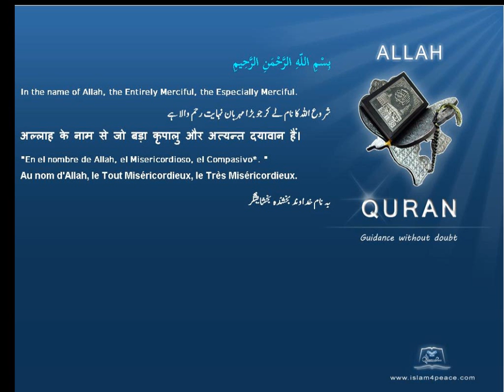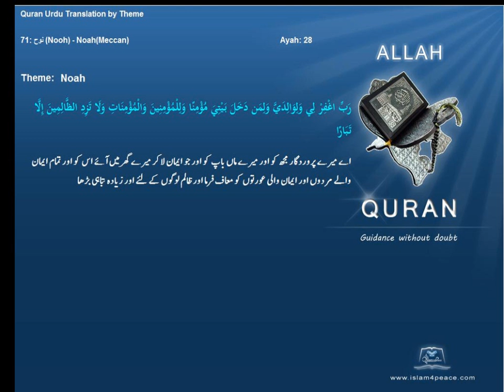نوح Noah قرآن مجید اردوموضوع کے ساتھ